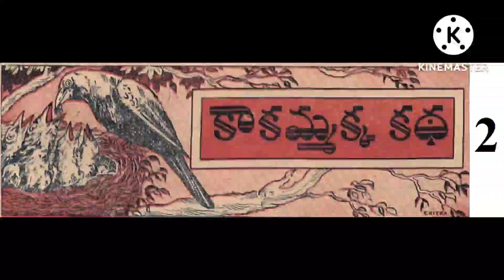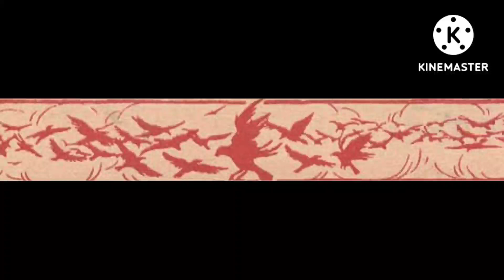Kakammakka katha 2 (కాకమ్మక్క కథ 2) Chandamama stories / Balamitra stories / Bommarillu stories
చందమామ ఆగష్టు 1947

# Chandamama kathalu
# Telugu audio stories
# Balamitra kathalu
# Bethala kathalu
# Telugu stories
# chandamama serials
# Bujjayi kathalu
# Bommarillu kathalu